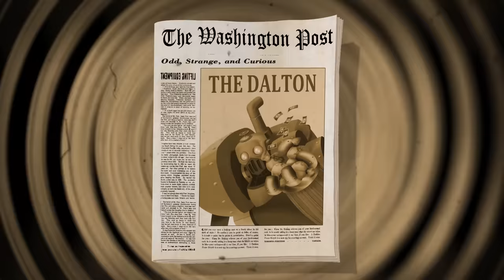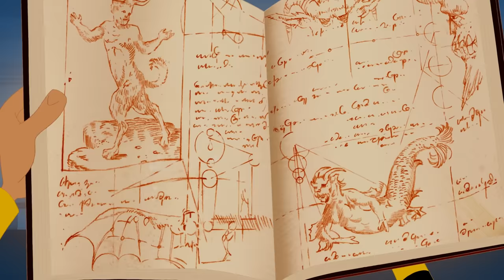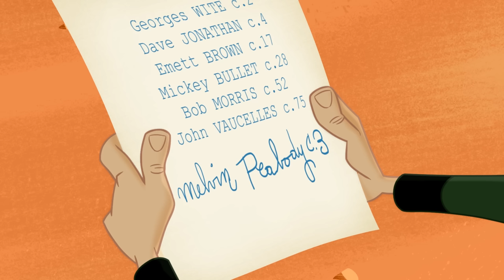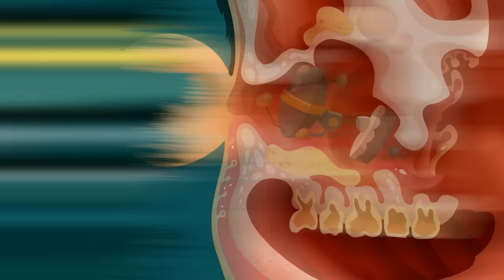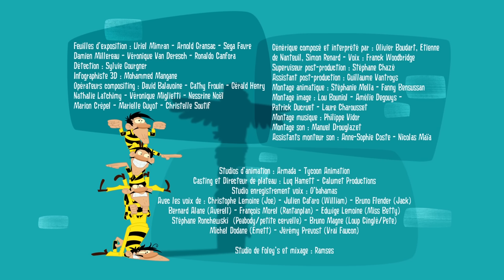Les Dalton | Un voyage inattendu | Compilation épisodes Saison 2 | Partie 5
Découvre ou redécouvre les meilleurs épisodes de la saison 2 des Dalton !